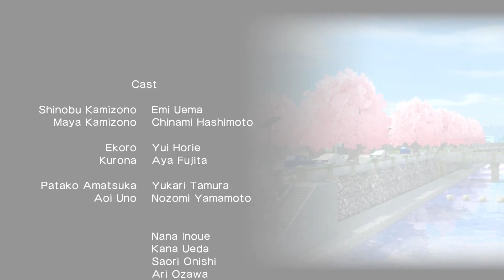(BLIND) Gal Gun Double PEACE part 6 UNSEEN DESTINY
This si the Extra mode Unseen Destiny with tons of choices  XD

I lost my video for the 2nd half of the Angel Route Sorry. -- Watch live